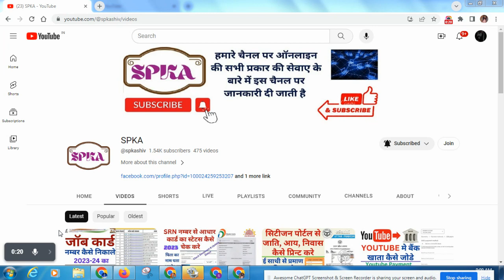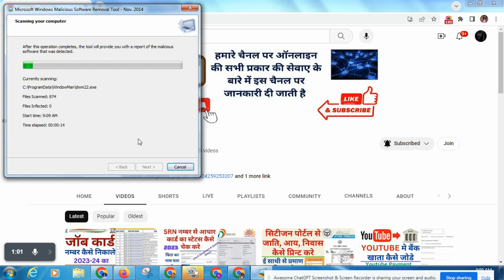Windows ka free antivirus | Anti Virus | विडोज का फ्री एन्टी वाइरस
Windows ka free antivirus
free antivirus for pc
microsoft defender antivirus
free antivirus for windows 10
free antivirus
best free antivirus,free antivirus for windows 7
free antivirus for windows
free antivirus for laptop
antivirus,best antivirus
best free antivirus for pc
avast free antivirus
free antivirus for mac